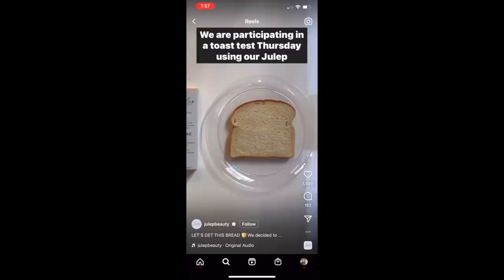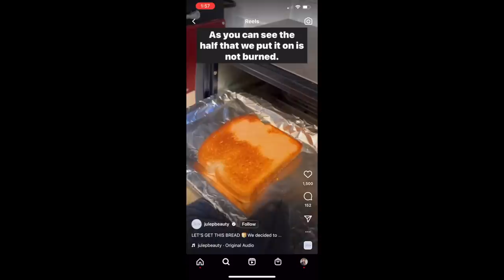JUNE 2022 FAVORITES & FAILS 😍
JUNE 2022 FAVORITES & FAILS 😍 @DrDrayzday SKIN CARE & LIFESTYLE FAVORITES AND FAILS JUNE 2022

Bondi Sands Fragrance free sunscreen
Eucerin Advanced Hydration SPF 50
San Diego Hat Company UPF hat
Body Glove UPF50 swimsuit
Cosori kettle

0:00 June 2022 monthly favorites and fails
0:26 Clinique take the day off wipes
1:57 Drunk Elephant wonder butter
3:16 Julep No Excuses Clear Facial Sunscreen
6:32 Bondi Sands & Eucerin sunscreens
8:25 San Diego Hat Company
9:19 Swimwear
10:09 Kickboard
11:27 Book
13:13 Austin Proper Hotel
14:00 Cosori electric kettle